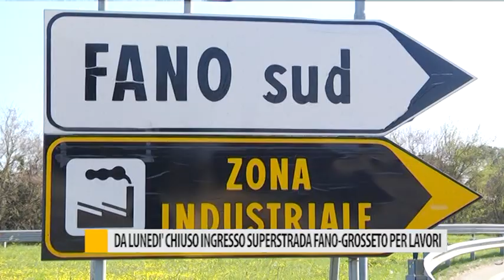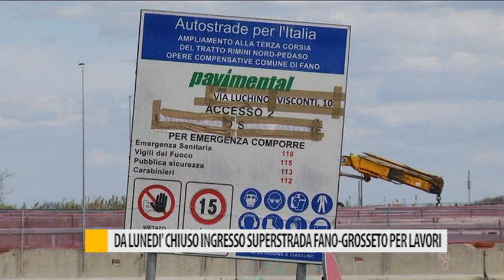Da lunedì chiuso ingresso superstrada Fano-Grosseto per lavori